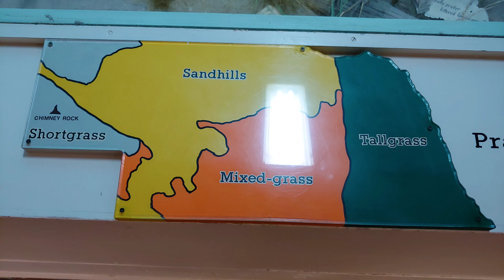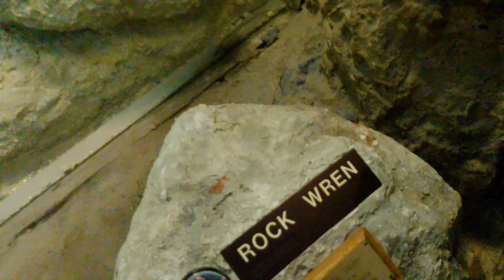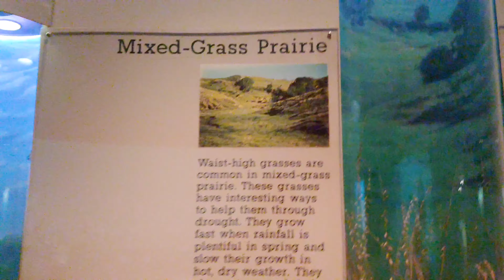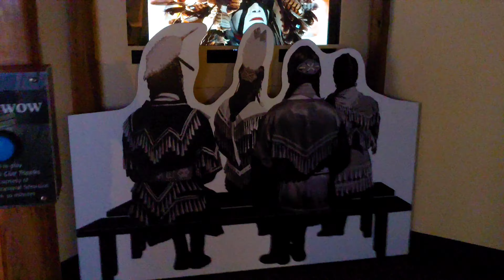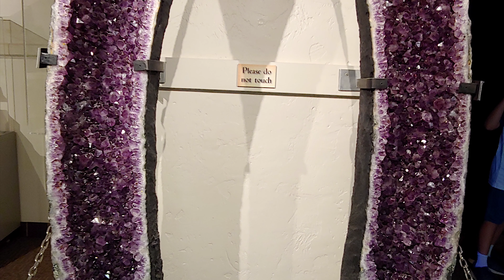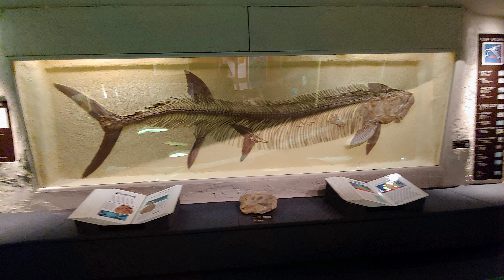Morrill Hall visit 2019